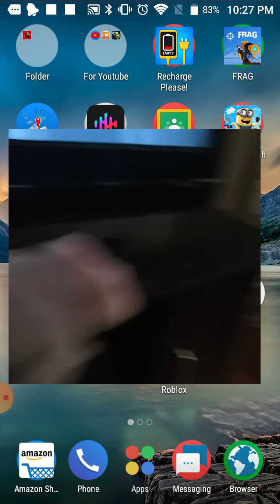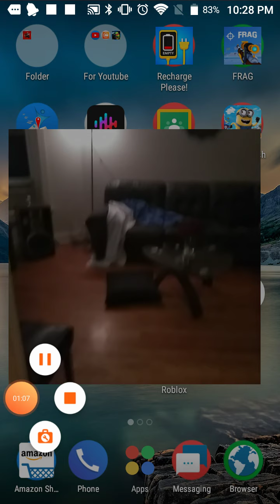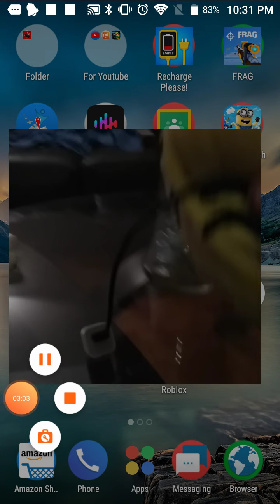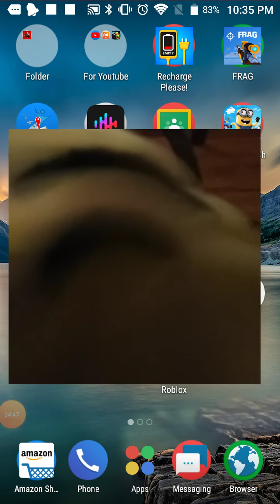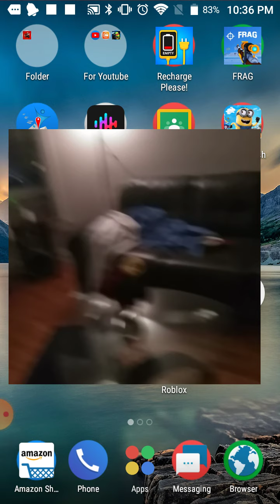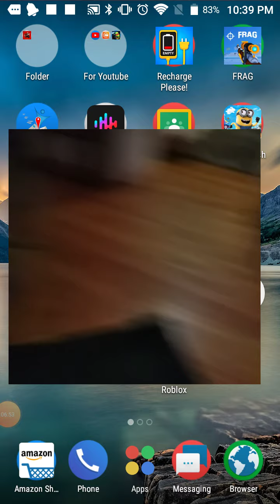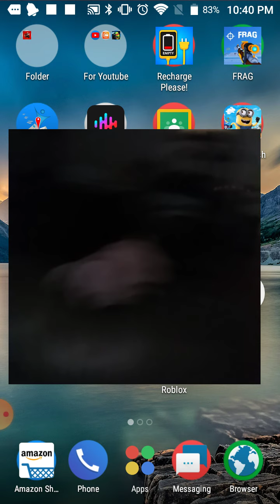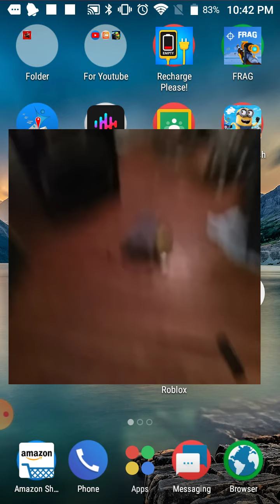Coffin dance meme with toys